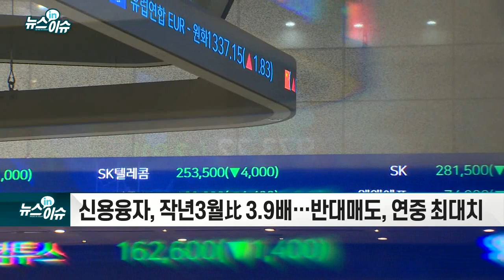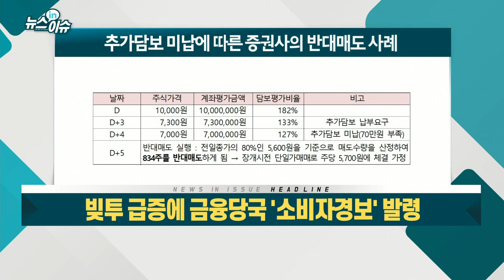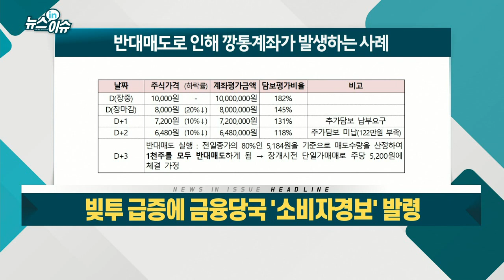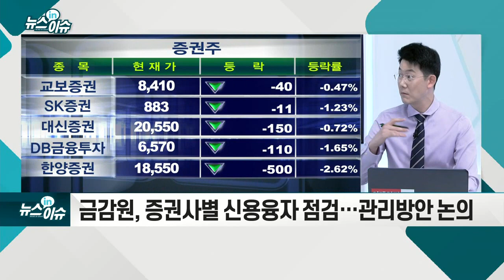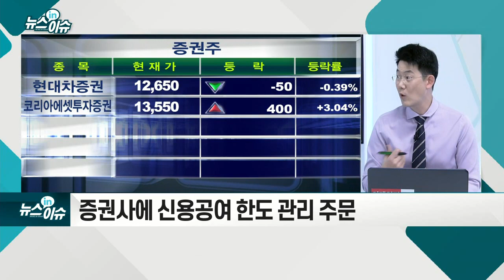빚투 급증에 금융당국 '소비자 경보' 발령_뉴스IN이슈 (20210928)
- 신용융자, 작년 3월比 3.9배… 반대 매도, 연중 최대치
- 주가 급락 → 담보비율 미달 → 반대 매도 → 주가 급락
- 금감원, 증권사별 신용융자 점검… 관리 방안 논의
- 증권사에 신용공여 한도 관리 주문